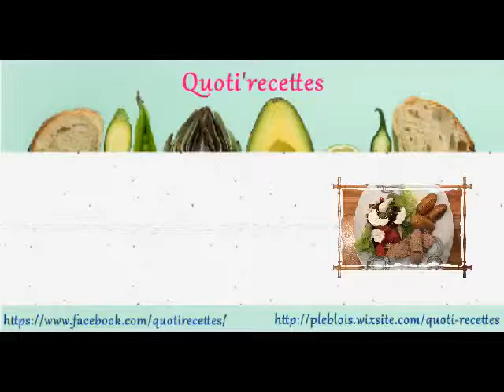Rôti de veau, pommes de terre grenaille et salade de chicons